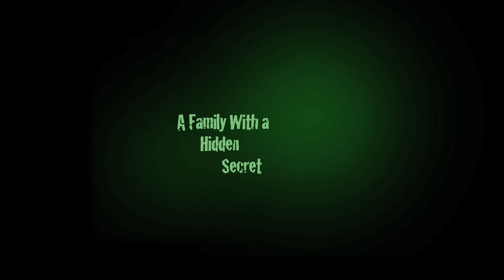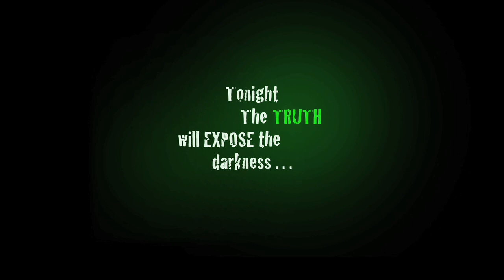Paranormal: Trailer 2 HD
Paranormal will be released nation wide January 26, 2010! for more details!